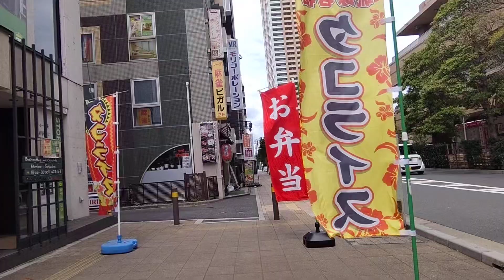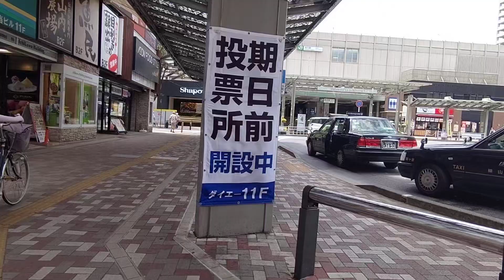【JR総武線】市川駅 (1/2) Ichikawa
7年前にもアップ済ですが、改めて長めに撮りました。

駅名のとおり千葉県市川市にある駅です。

市川市は人口約49万6000人の県下第4位の規模の都市です。

1日平均乗車人員(降車含まず)は約6万1000人。

総武線快速の停車駅でもあります。

申し訳ありませんが、動画は2本になります。

0:16、ゆうゆうロードに出ました、右へ
0:36、モスバーガー 市川南店
0:47、ゲオ市川南店
1:21、ゆうゆうロード商店街のアーチ
2:02、市川市立宮田小学校
2:43、横断歩道の先はパン工房ルチア
3:02、ツインタワーの手前はI-linkタウンいちかわザ タワーズ イースト、37階建、平成20年竣工。奥がザ タワーズ ウエスト、45階建、平成21年竣工。
3:07、左は、ら～麺 あけどや
4:50、駅南口になります
5:32、反対側にサンドラッグ 市川店・オオゼキ 市川店
7:36、駅ビルのシャポー市川
8:32、右へ、市川駅前西通りへ
9:39、左はヤマザキプラザ市川。全国のランチパックのコーナーや和菓子、洋菓子などもイートインスペースで。デイリーヤマザキ本部も入ってます。
9:48、北口駅前広場に出ました
10:37、左にジョリーパスタ 市川店
10:46、千葉街道(国道14号線)に出ました
11:51、反対側には乾物屋さんの湯浅四郎樹商店、昭和12年創業。
12:53、オリンピック 市川店
12:58、反対側の奥へ進むと京成本線の市川真間駅方面です。乗り換え動画は下記リンクから。
13:06、ii(あいあい)ロード市川を通っていきます
13:31、左はカフェ・ベローチェ市川店
13:39、左は市川グランドホテルなど
14:23、松のや・マイカリー食堂 市川店
14:28、松屋 市川店
14:36、上に鳥貴族 市川店、下には天丼てんや 市川店、ケンタッキーフライドチキン市川駅北口店と並びます
14:48、日高屋 市川北口店
14:52、ミスタードーナツ 市川駅前ショップとかつや 市川駅前店
15:11、北口駅前広場に戻りました
15:35、ダイエー市川店・イオンフードスタイル

小岩駅周辺の様子、はコチラ